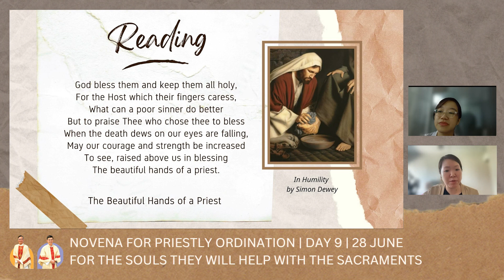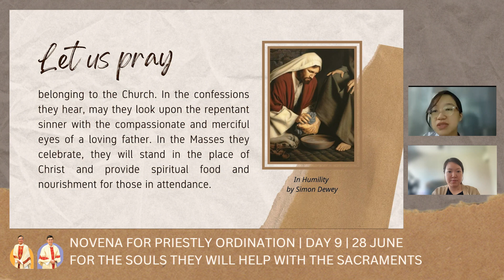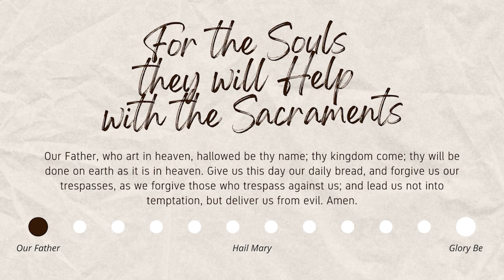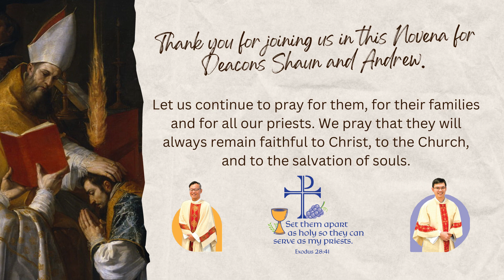Day 9 | Novena for Priestly Ordinations for Deacons Shaun and Andrew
Novena for Priestly Ordinations for Deacons Shaun and Andrew
Day 9 Theme: For the Souls they will Help with the Sacraments

During these nine days before their priestly ordination, let us pray together for our 2 deacons at this very extraordinary transition in their lives.

We will reflect on different themes related to their priestly vocation, asking God for the many graces that they will need to fulfil this vocational calling. We also encourage you to pray the Rosary each day, asking Our Lady to intercede for them.

► 𝗠𝗮𝘀𝘀 𝗢𝗳𝗳𝗲𝗿𝗶𝗻𝗴 (𝗣𝗮𝘆𝗡𝗼𝘄)
Step 1: Select Pay & Transfer - PayNow
Step 2: Select UEN - Key in Parish UEN # T08CC4048E
Step 3: Check Name - Church of the Holy Family
Step 4: Key in the amount
Step 5: Key in the reference "Mass Offering"
Step 6: Send a screenshot of the acknowledgement of transfer by email to with time, date of mass, intention, and name(s).

► 𝗠𝗮𝘀𝘀 𝗖𝗼𝗹𝗹𝗲𝗰𝘁𝗶𝗼𝗻 (𝗣𝗮𝘆𝗡𝗼𝘄)
Step 5: Key in the reference "Mass Collection"